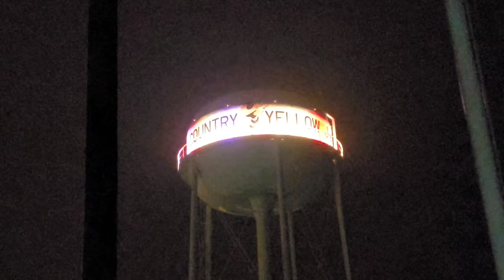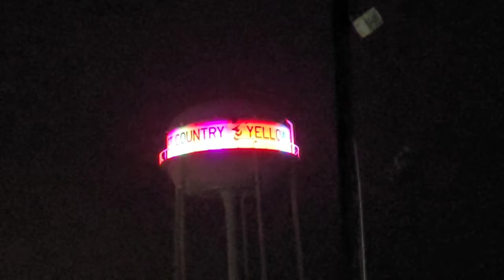Edcouch, Texas water tower and caboose in Elsa, Texas.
12.29.21. Wednesday.

I took some video of the water tower in Edcouch and the caboose in Elsa, Texas.